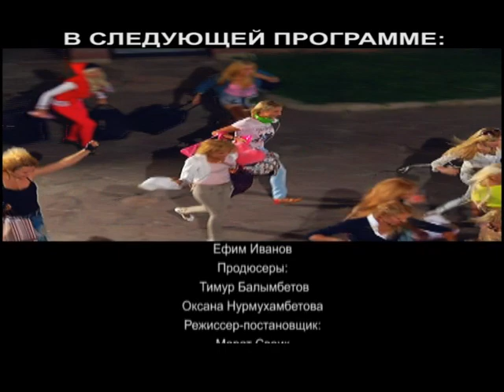ПРЕМЬЕРА! Блондинки в ЗаGоне [1 серия, 2 часть]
Хит ТВ ұсынады. Мұндай бағдарлама отандық телеэкрандарда әлі көрсетілген емес. Қазақстанда бұрын сонды болмаған, жаңа замануи форматтағы реалити-бағдарлама -- «Блондинки в загоне»!

В эфире национального музыкального стартовало неординарное реалити-шоу про 12 блондинок, которые пытаются доказать всей стране, что они самые отрывные и горячие штучки. Светловолосые бестии готовы на всё, дабы побороть соперниц и унести с собой главный приз.

Смотри каждый четверг в 20:30, с повтором в воскресенье в 14:00 и во вторник в 12:30.

Дневники проекта по субботам в 12:00, а также повторы в понедельник в 19:45 и в среду в 16:30.